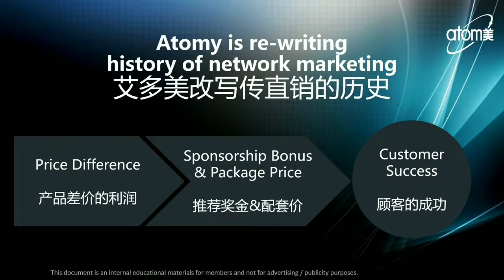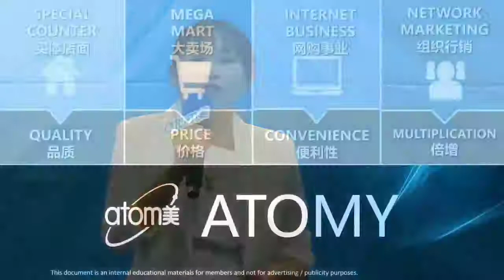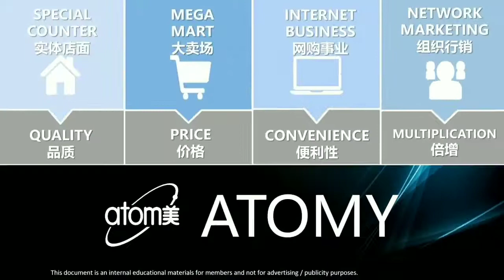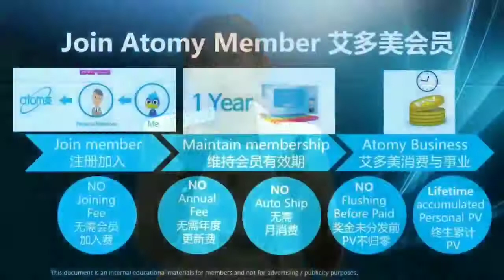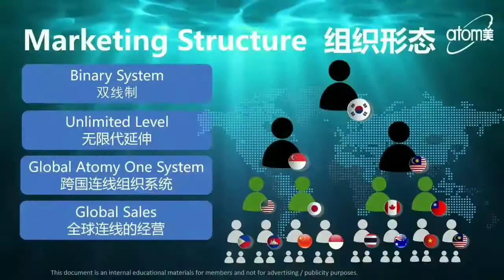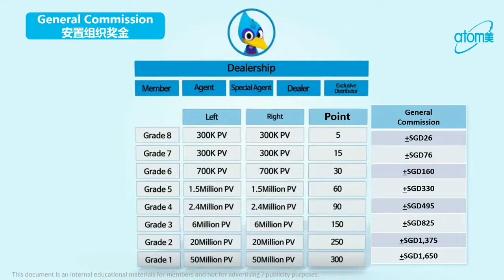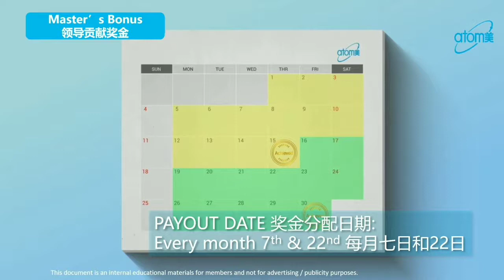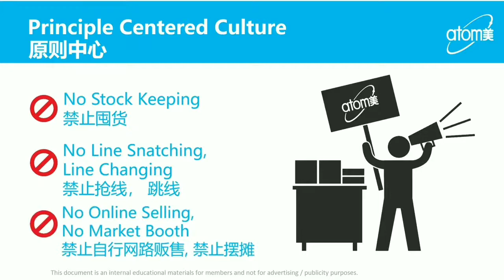Atomy Compensation Plan by Meyna Chua SRM in Chinese atomy 2020 update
atomy 2020 update